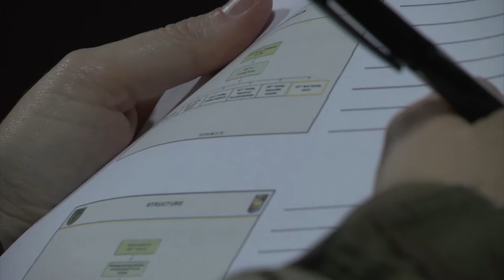History Repeats Itself In Ukraine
The NCO Corp is known as the backbone of the Army.  The Ukrainian Land Forces look to strengthen theirs.